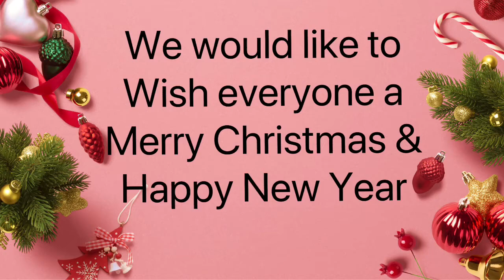We Wish You All A Merry Christmas And Thank You So So Much For All Your Support This Year🎄🎄🎄🎄🎄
Scratch cards - Gambling - Adult